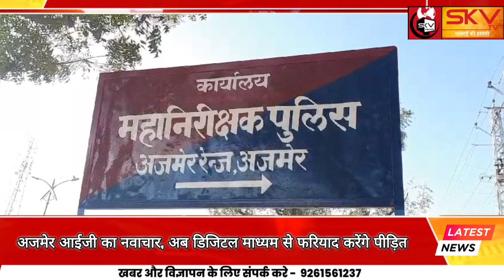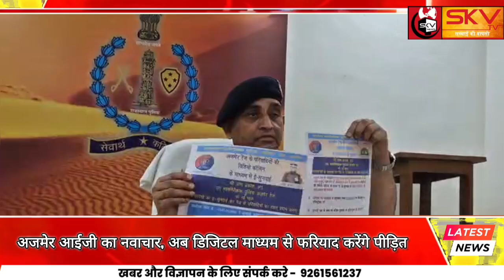अजमेर आईजी का नवाचार, अब डिजिटल माध्यम से फरियाद करेंगे पीड़ित